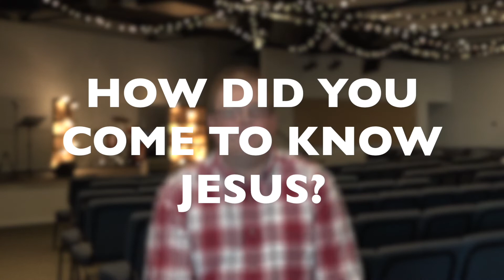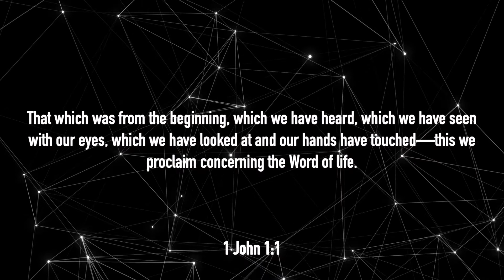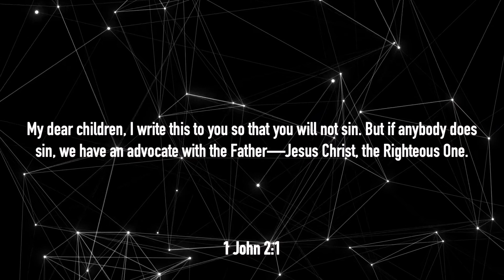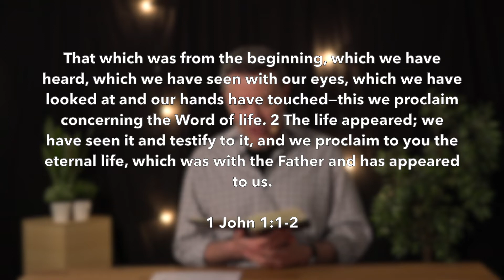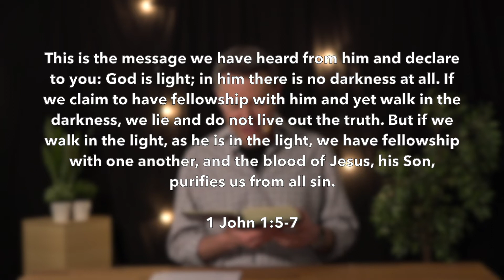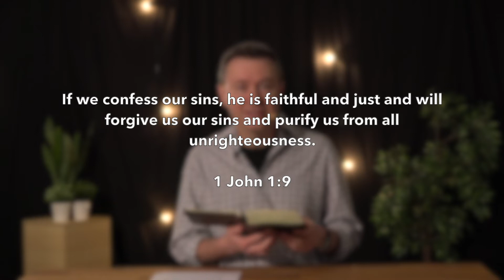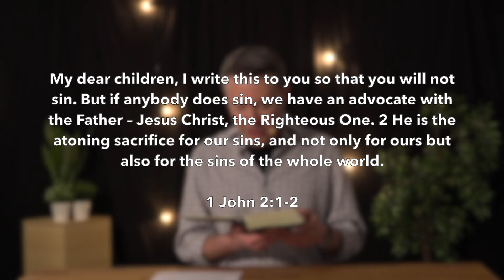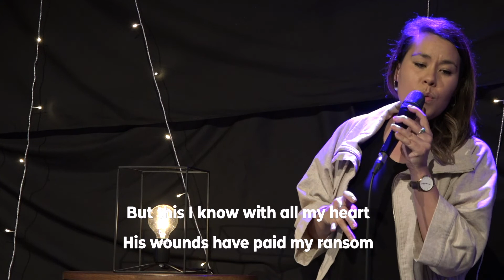WBC Online - 11th October - 1 John 1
Have you ever wondered what marks a genuine Christian, whether for your own reassurance or to discern false teachers? As we consider 1 John 1 today, we are given a few clear pointers to assist us.